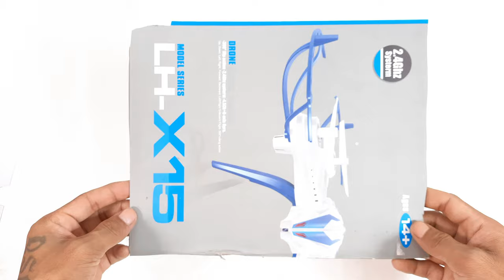How to make a Mini Bus || Simple Creative Idea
How to make a simple mini Toy Bus from old drone box carton.

100W Glue Gun with Glue Sticks
9v Batteries and Connectors